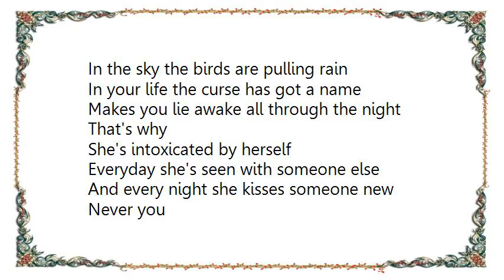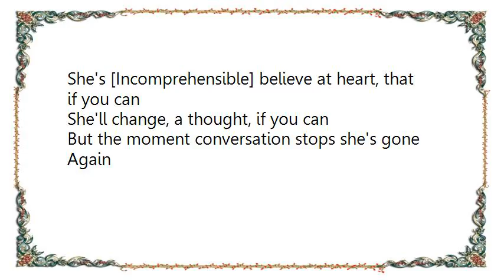Kings of Convenience - Toxic Girl Monte Carlo 1963 Version Lyrics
[Lyrics Kings of Convenience - Toxic Girl Monte Carlo 1963 Version]
In the sky the birds are pulling rain
In your life the curse has got a name
Makes you lie awake all through the night
That's why

She's intoxicated by herself
Everyday she's seen with someone else
And every night she kisses someone new
Never you

You're waitin' in the shadows for a chance
'Cause you believe at heart, that if you can
Show to her what love is all about
She'll change

She'll talk to you with no one else around
But only if you're able to entertain her
The moment conversation stops she's gone
Again

She's [Incomprehensible] believe at heart, that if you can
She'll change, a thought, if you can
But the moment conversation stops she's gone
Again